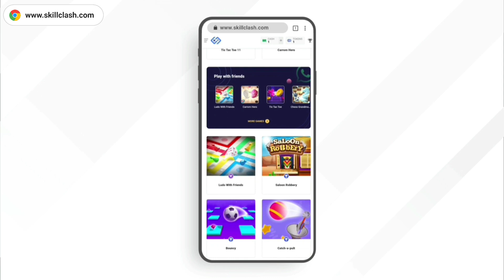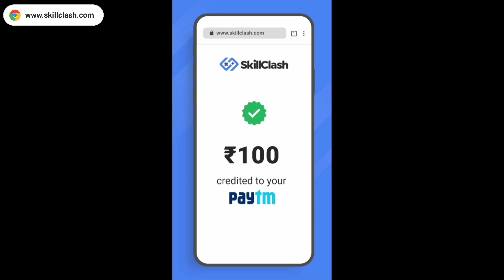6 DECEMBER REDEEM CODE FREE FIRE / NEW FF REDEEM CODE TODAY / FREEFIRE REDEEMCODE TODAY 6 DECEMBER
DECEMBER REDEEM CODE FREE FIRE / NEW FF REDEEM CODE TODAY / FREEFIRE REDEEMCODE TODAY I 6 DECEMBER

Free Fire Redeem Code Today 6 december | ff redeem code | Blue Phoenix bundle redeem code free fire

Free Fire Redeem Code Today 6 december | ff redeem code | Elite pass redeem code free fire

Free Fire Redeem Code Today 6 december | ff redeem code | Dimitri character redeem code free fire

Free Fire Redeem Code Today 6 december / FF Emote Redeem | ff redeem code Today | 6 decemberr Redeem Code

INSTAGRAM USERNAME -- bhattujjwal_ff

Free Fire Redeem Code Today 6 december

1. Garena Free Fire Indonesia
2. Garena Free Fire Singapore
3. Garena Free Fire Brasil
4. Garena Free Fire Brazil
5. Garena Free Fire India
6. Garena Free Fire Thailand

redeem code
fastest gaming yt
reeder code for free fire today
ff reward
today's redeem code
Ulive redeem code
today ff redeem code
cobra bundle redeem code
free fire
reward f garena code 2021

ff code
freefire code
ff new code REDEE

1) free fire redeem code today
2) free fire redeem code
3) redeem code free fire today
4) ff redeem code today
5) free fire new cod today

our Queries:-
1) Free Fire Code
2) how to redeem code in free fire today
3) Redeem Code Free Fire Today
4) Free Redeem Code For Free Fire
5) ff redeem code today
6) Reward ff garena code 2021
7) ff redeem code
8) ff reward code 2021
9) ff reward code today 2021
10) free fire redeem code today
11) ff reward new redeem code
12) ff reward new code redeem code today
13) free fire new Redeem code today
14) new redeem code today
15) how to get free redeem code in free fire
16) ffcs redeem code
17) ffcs reward
18) how to get ffcs redeem code
19) ffcs redeem code today
20) ffcs reward redeem code

New redeem code,free fire tri series redeem code 6 december redeem code, new redeem code,ff new redeem code,